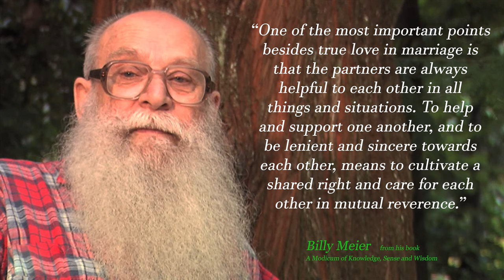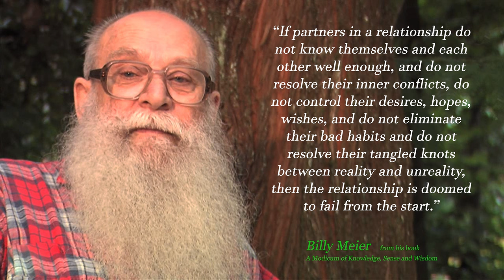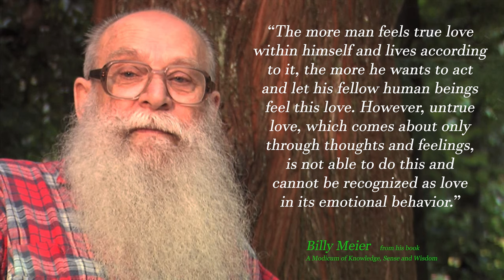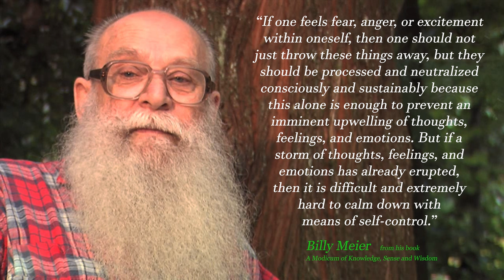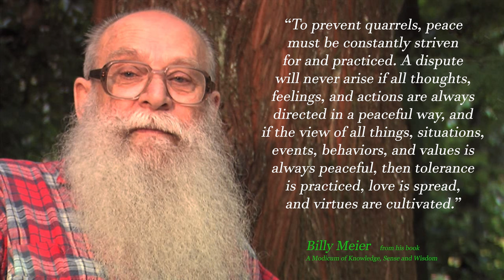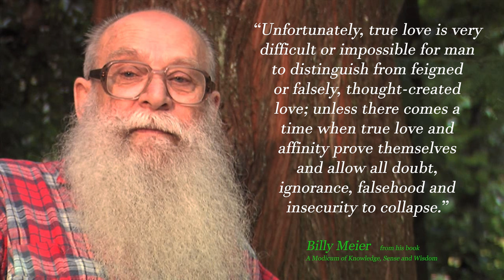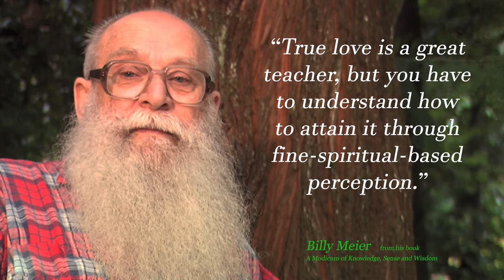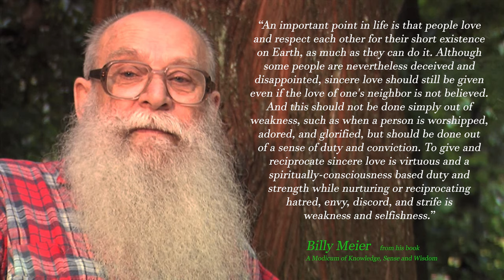Quotes from Billy Meier about Love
Billy Meier is a Swiss writer, poet and publisher. This selection of quotes is about true love. These quotes are from Billy Meier’s book “A Modicum of Knowledge, Sense and Wisdom” and have been translated from their original Swiss German language.